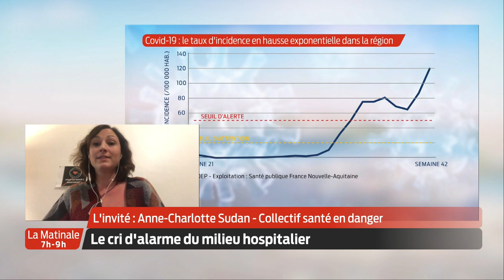La Matinale | L'invité | Anne-Charlotte Sudan, Collectif Santé en Danger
Le cri d'alarme du milieu hospitalier